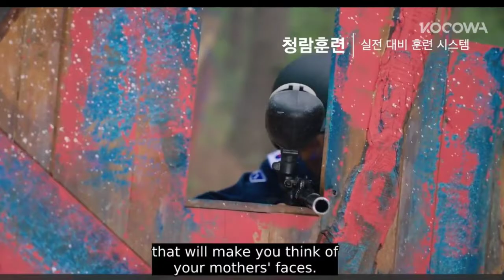5 UPCOMING KOREAN DRAMAS JULY 2022 || CIL-Tv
Hi everyone, Its me CIL Tv